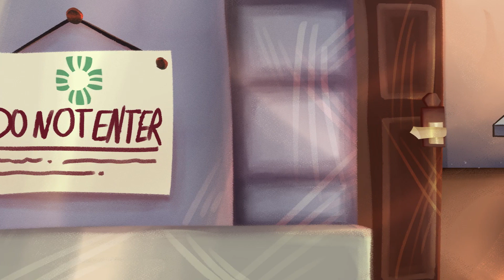[ CRK / WC ] 🩸🖋️ Coming soon... 🖋️🩸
Well, you were spitting venom
At most everyone you know.
If you truly knew the gravity,
You'd know which way to go...

AUDIO USED:
🖋️ Eclair Cookie's voice lines - Cookie Run: Kingdom

Characters: Scourge (the mask), Eclair Cookie (voice)!